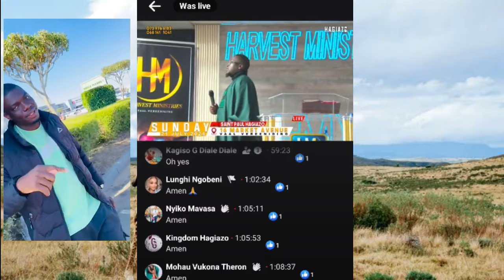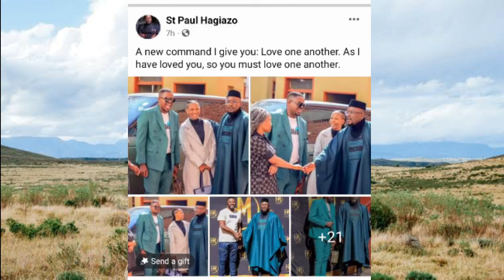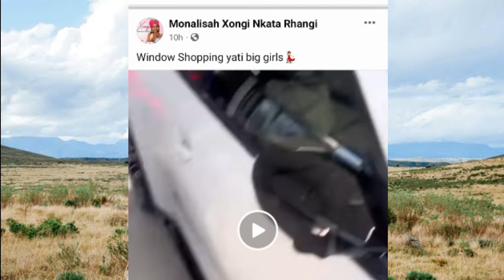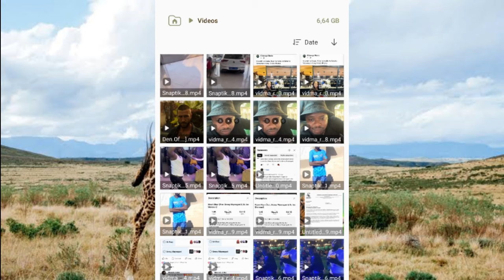Philani 2024 Is alive and well 🤗 🥽 / Gagash 🏁/ Xongi Rhangani ingaku xita bulusa vanhu 🙆🏻‍♂️